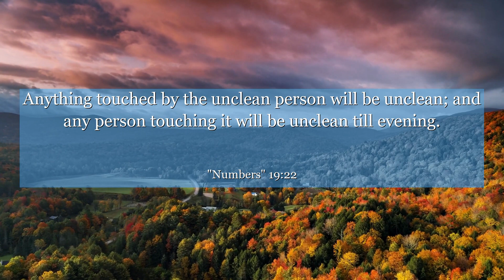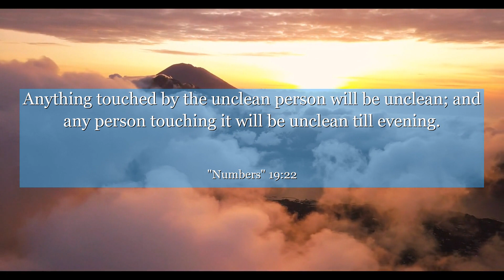Numbers 19:22 Anything touched by the unclean person will be unclean; and any person touching it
In Numbers 19:22, discover a profound lesson on the power of purification and renewal. This verse highlights the importance of cleansing oneself from impurities and embracing a fresh start. Join us as we explore the context of this verse and uncover the transformative message it holds. Let this ancient wisdom inspire you to let go of negativity, cleanse your soul, and embark on a journey of personal growth and renewal. Open your heart to the transformative power of this verse and embrace a life filled with purity and rejuvenation.